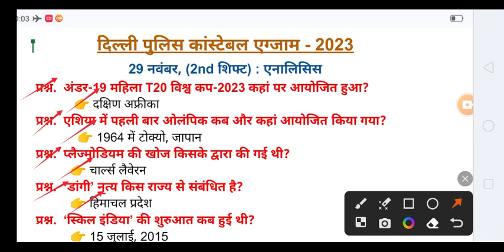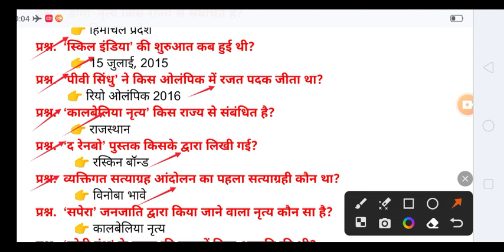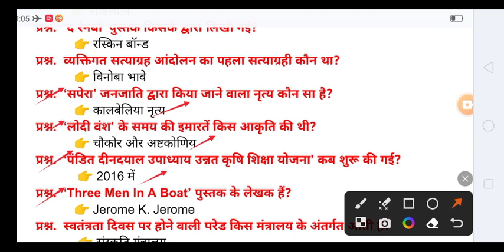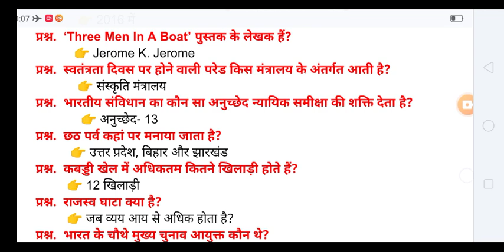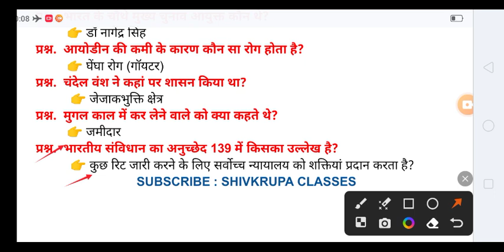Delhi Police 2023 29 November 2nd Shift Analysis ।29 November 2nd Shift Analysis for Delhi Police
delhi police 2023 exam analysis
delhi police constable gk lecture
delhi police constable gk gs classes
delhi police constable model paper 2023